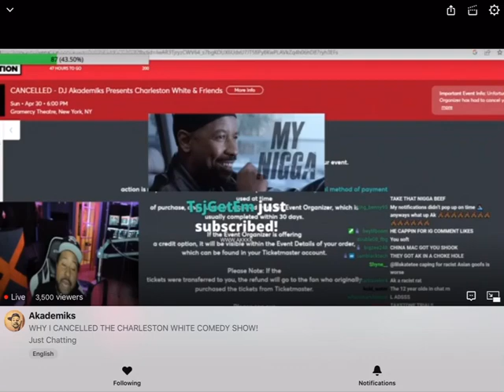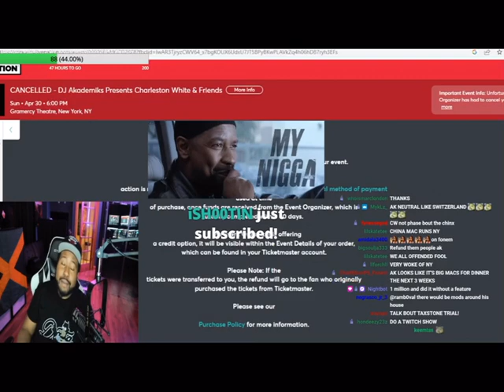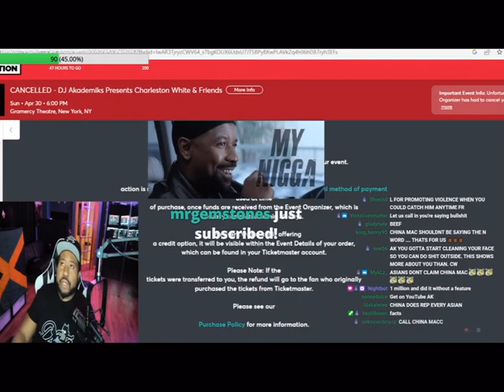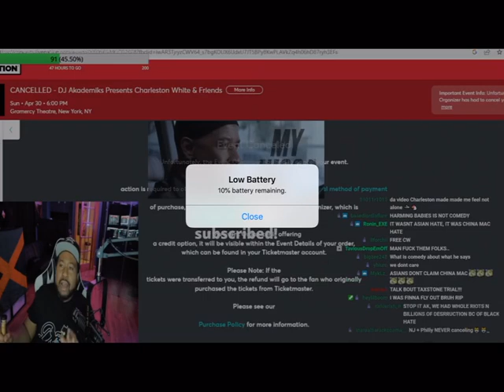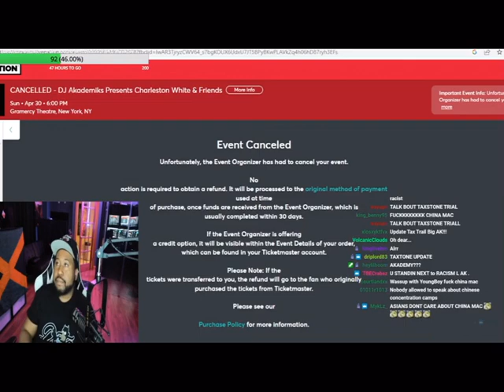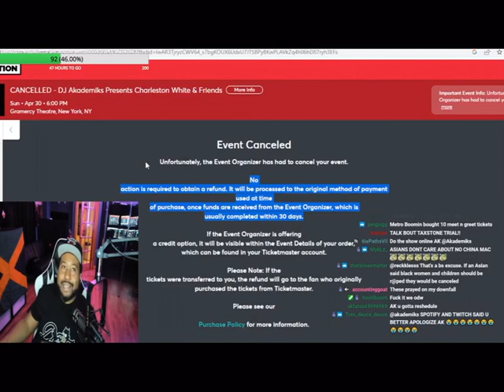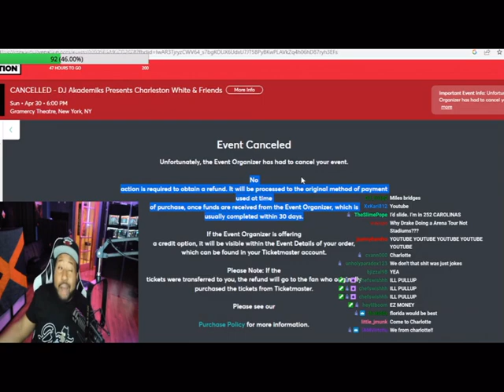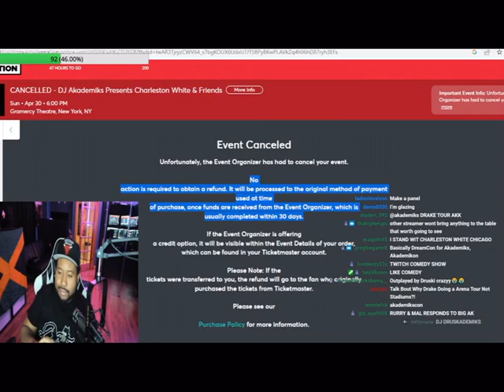Dj Akademiks Apologizes for Cancelling his upcoming show with Charleston White in New York